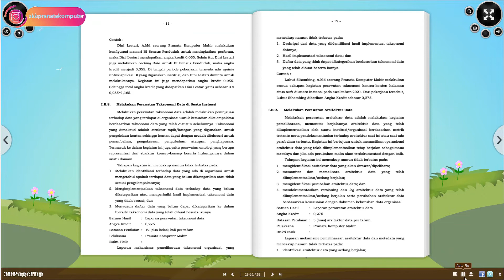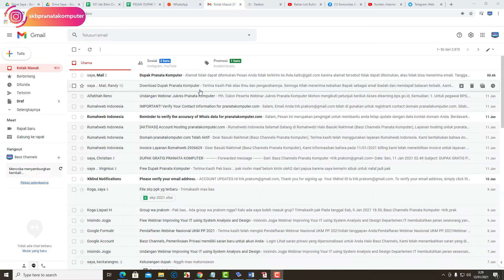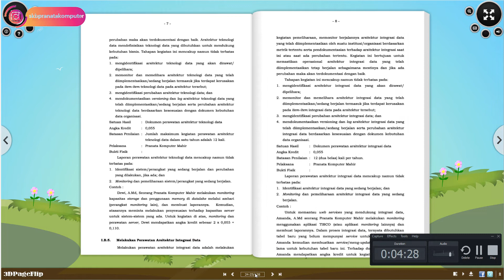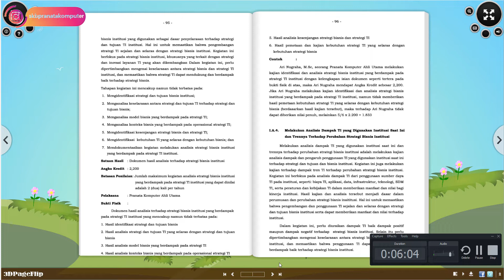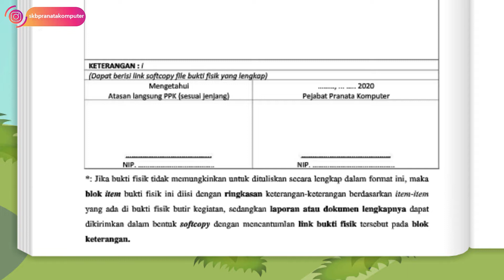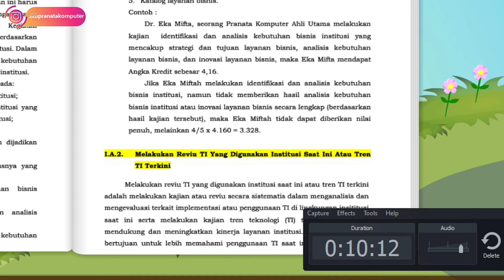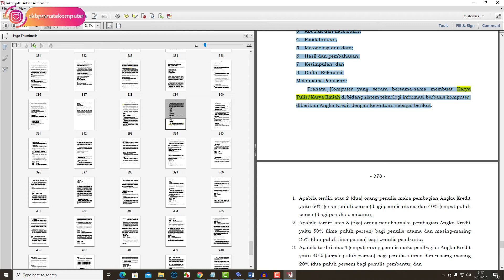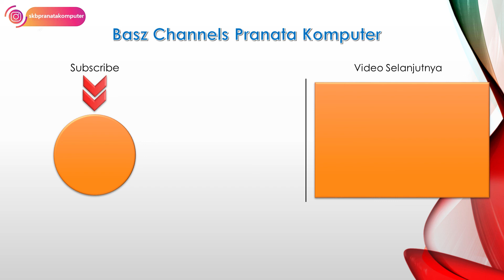Review Draft Juknis Penilaian Angka Kredit Pranata Komputer Tahun 2020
Ini sebagai gambaran saja ya, belum final Perka BPS tentang Juknis Penilaian Angka Kredit Pranata Komputer Tahun 2020. Mari kita ikut berkontribusi dengan mengikuti secara aktif webinar Juknis Pranata Komputer yang akan di adakan besok Rabu, 13 Januari 2021.

Selamat Datang di Basz Channels Pranata Komputer

Wahana berbagi informasi seputar Jabatan Fungsional Pranata Komputer

Bagi yang ingin mengikuti kelas Dupak Pranata Komputer dapat klik